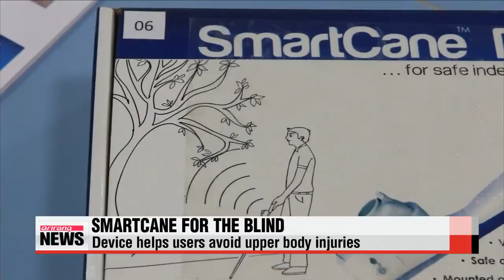Researchers in India develop new SmartCane to help blind people avoid obstacles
Moving around a large city can be a challenge for even the most mobile of us, but for people with visual impairments getting from one place to another is much more difficult and dangerous.
But now a new device created by researchers in India could help the visually impaired navigate the obstacles more safely.
For the visually impaired, everyday activities like crossing the street can be a challenge.
But those tasks may soon get safer and easier, thanks to a newly developed device by the Indian Institute of Technology Delhi.

"It has added to the comfort level, it has added to the confidence level, it has, like, added to my experience of, like, walking on the road, commuting to my workplace, to my home, traveling to shopping malls and all. I feel empowered while using it."
This electronic device, called a SmartCane, sends out ultrasonic waves as the user walks.
If it detects any obstacles within a three-meter radius, it conveys the presence of the obstacles to the user through vibrations, which vary according to how far away the object is.
The device can also spot objects above the knee, helping the user to avoid the kinds of upper body injuries suffered by many traditional cane users.
What′s even better is its affordable price of just 50 U.S. dollars, which is about 25 times less than the market price of a similar product launched in 2011.
Users say it has helped them get around quicker than ever.

"My travel time has reduced by say, 25 percent. Earlier, if I used to take ten minutes to travel from one place to another, now I cover that distance in 7.5 minutes."
If the SmartCane is introduced here in Korea, it is expected to improve life for the more than 250-thousand visually impaired people in the country.